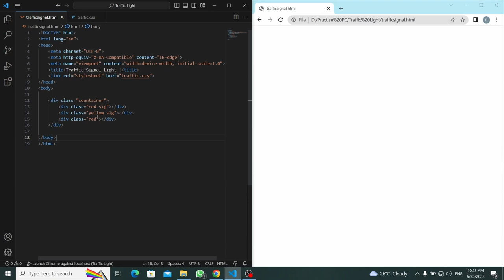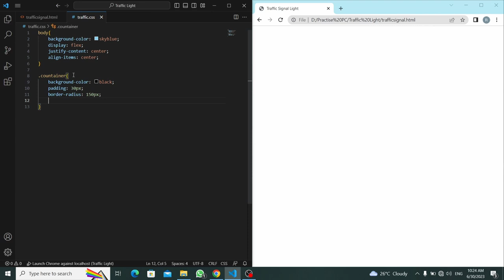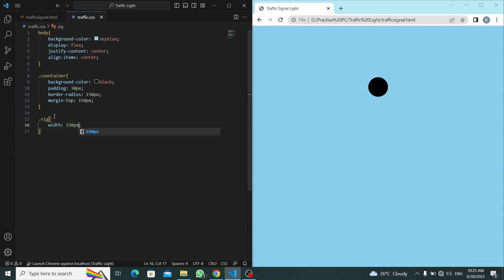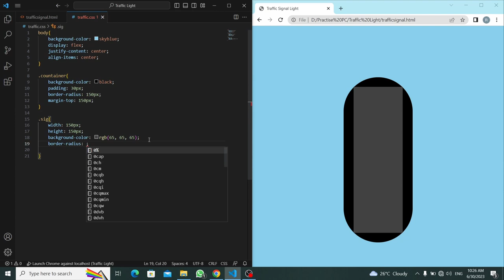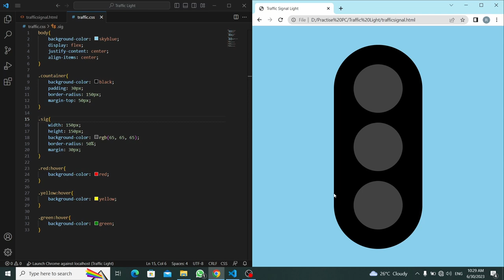Traffic Signal Light Project Using Html & Css || Jadav Sir